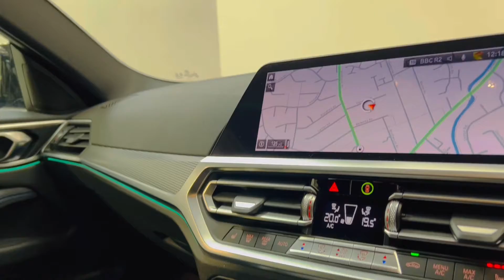BMW 420i M Sport Coupe Auto 2021 (Portimao Blue)